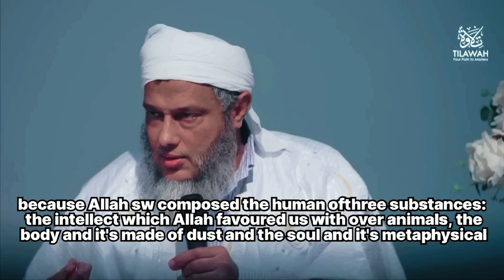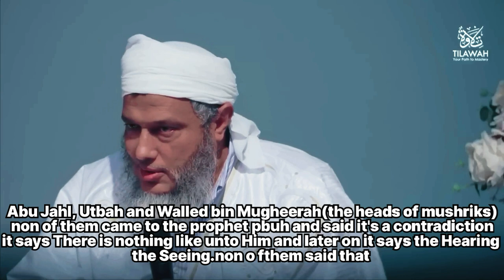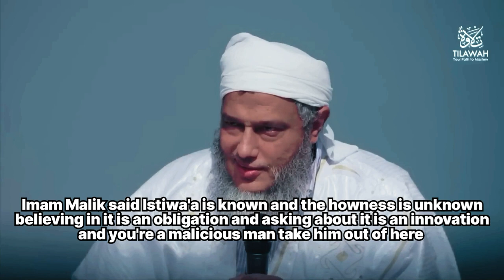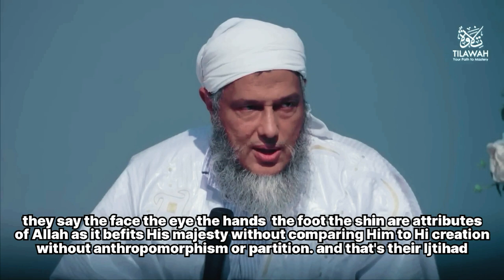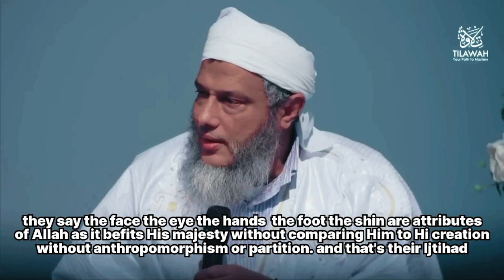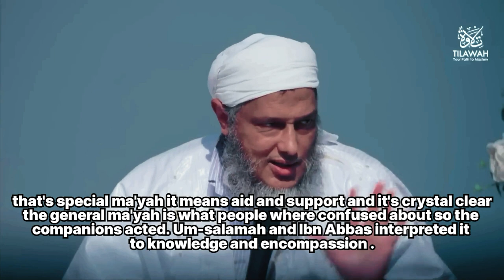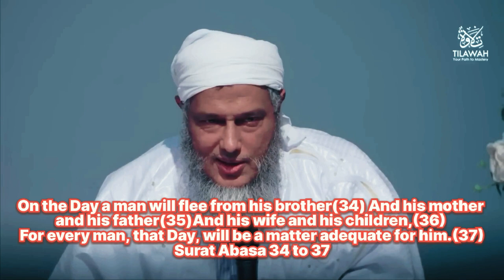aqeedah, the 4 creeds of Ahlu Sunnah, the saved sect and more. sheikh Mohammed Al Hasan Al Dedew